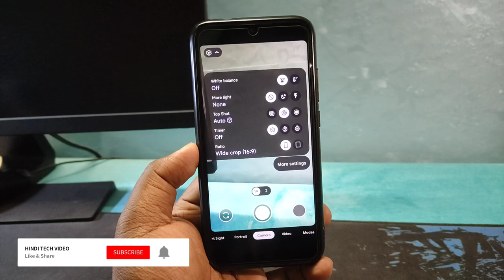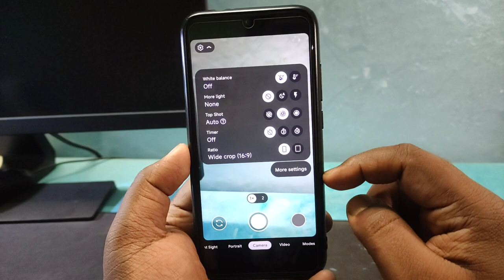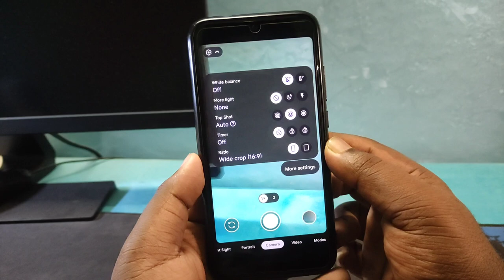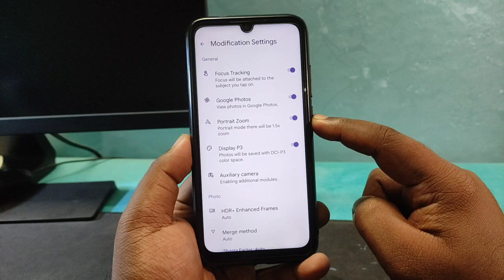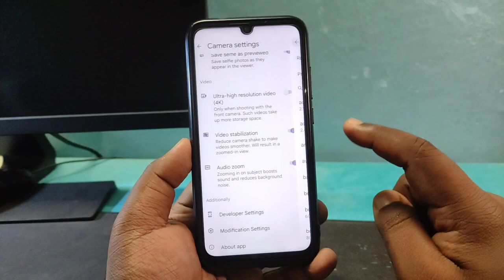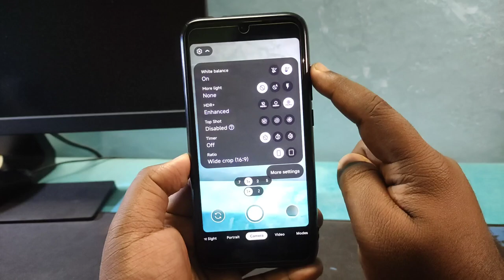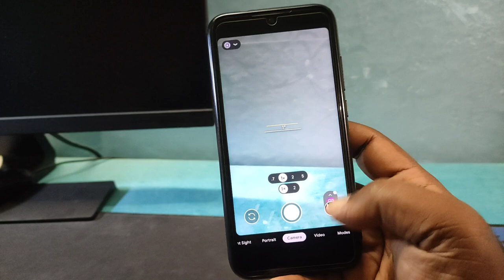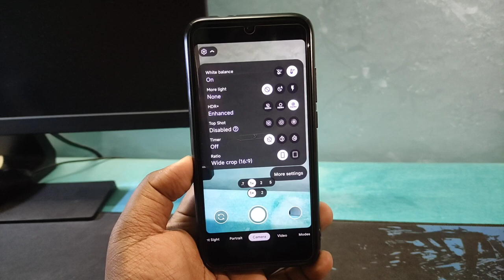Stable Google Camera 8.4 By Parrot043 v1.6📸Parrot Gcam 8.4 for Any Android